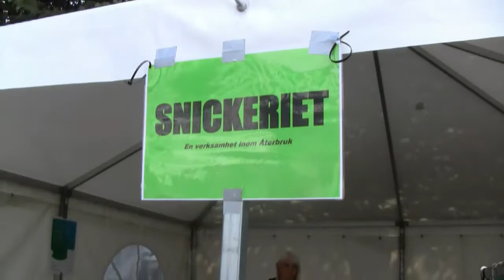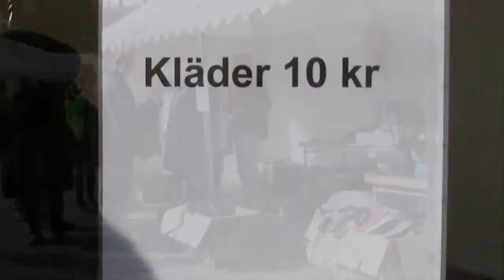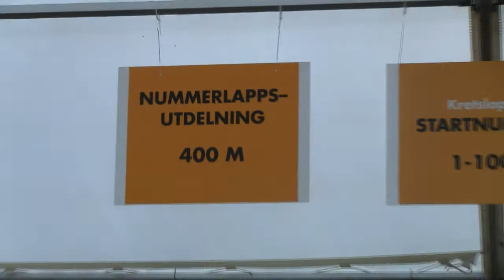Borås idag 13 september 2018 - Kretsloppis!